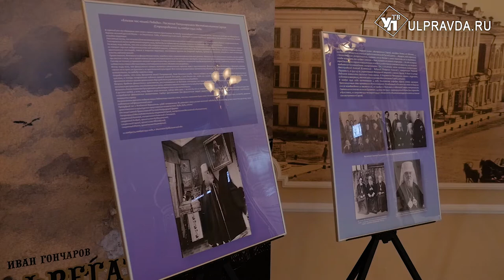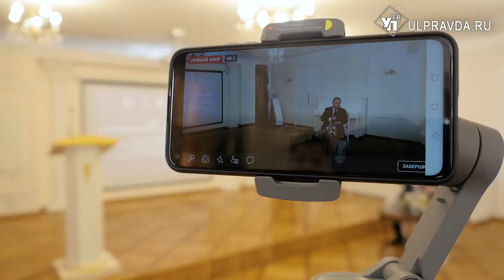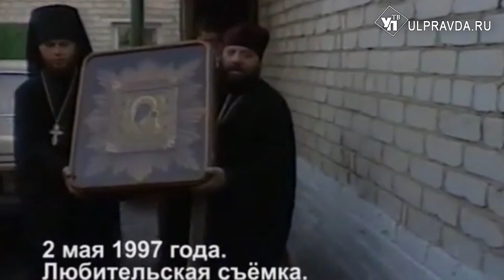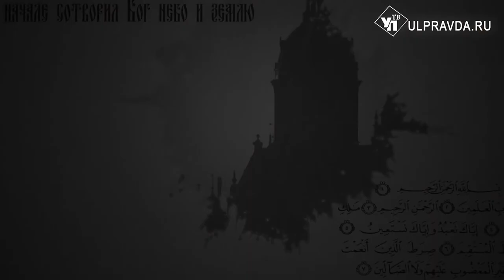Вопросы о религии. Что такое исповедь, лампада, что означает фраза «не суди да не судим будешь»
Сегодня в «Беседе с архипастырем» митрополит Симбирский и Новоспасский Лонгин коснётся самых интересных моментов, касающихся исповеди.